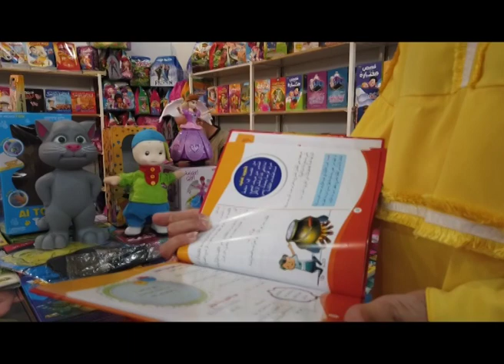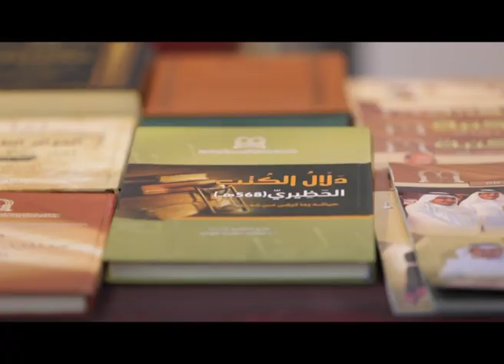معرض الكتاب ٢ 1